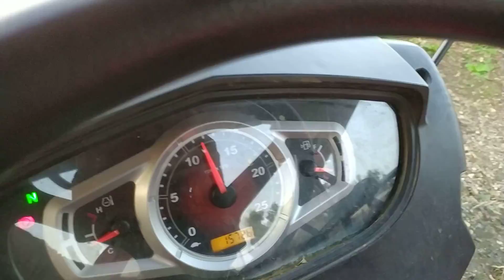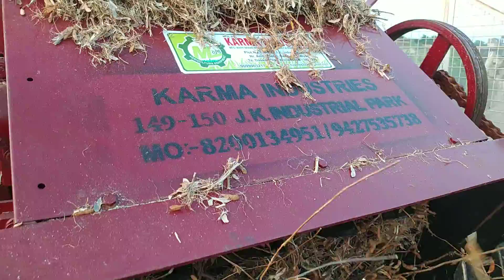Multicrop Tokari Model for Soyaben